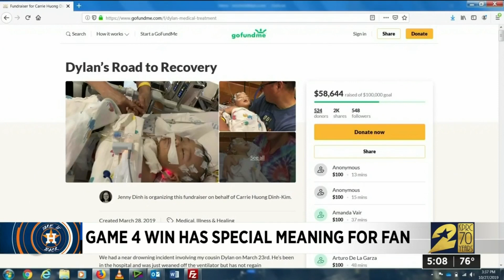Astros super fan is raffling Row 1 tickets to Game 6 to raise money for baby who nearly drowned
We've introduced you to Astros super fan Nguyen Le in the past. He wears, lives, and travels to show his support for his favorite team. He is here in D.C. with family for Games 3 through 5 of the World Series — and although he's seen a lot of Astros baseball — nothing has quite moved him like a major moment in Saturday's game.